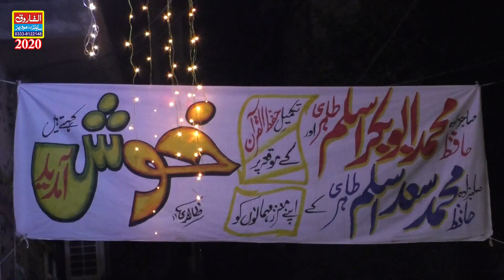Naqabat || Allama Shuaib Mustafai || Khiali Gujranwala 2020 ||ALFAROOQ SOUND GUJRANWALA